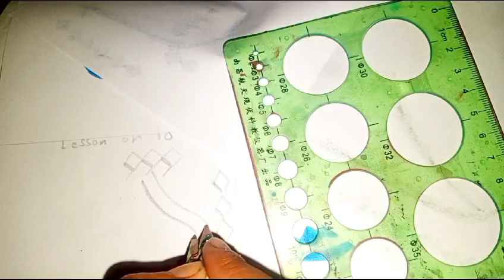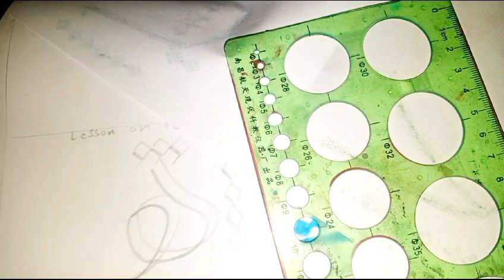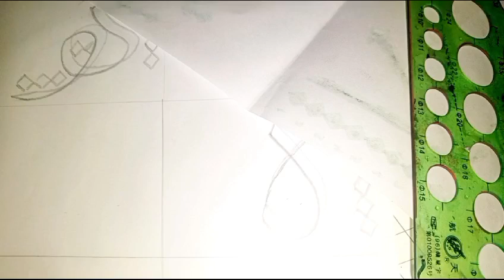lesson 10 Double Pencil Calligraphy course How to write ھ،ی